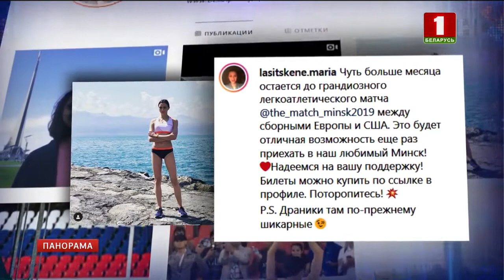Десять белорусских легкоатлетов войдут в состав сборной Европы во время матча против США. Панорама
В Беларуси пройдёт уникальное событие в мировой лёгкой атлетике. 9 и 10 сентября на стадионе «Динамо» за победу сразятся сборные Европы и США. Причём в команде Старого света выступит 10 белорусов. И ещё одна приятная новость — белорусская федерация лёгкой атлетики получила право провести у себя командный чемпионат Европы в 2021 году. Все детали в репортаже Андрея Козлова.